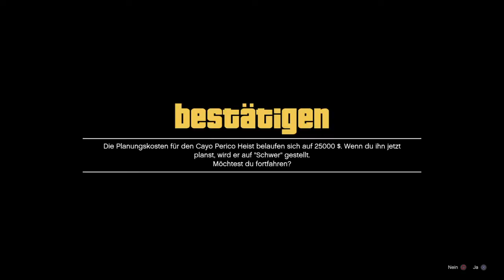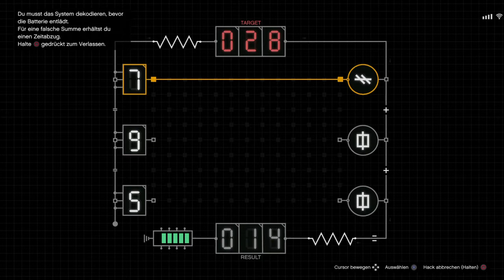Cayo Hauptbeute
Hauptbeute auf Cayo Perico, Der schnellste und einfachste Weg. Ja viele Gta Neulinge haben Schwierigkeiten die Hauptbeute auf Cayo Perico  auszukundschaften. Ich habe unzählige Male diese Mission gemacht ich schätze  500 X waren es schon. Und Ich bin der Meinung das ist definitiv der schnellste Weg. Viel Spass